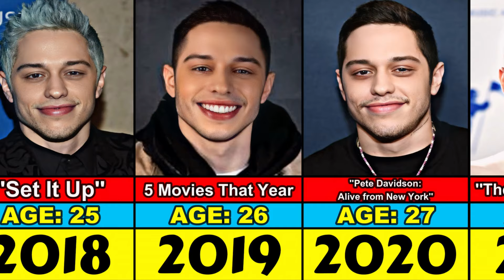Pete Davidson Transformation From 1 to 31 Year Old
Evolution of Pete Davidson From 1994 to 2024

Following his rise to prominence on SNL, Davidson starred and executive produced the comedy film Big Time Adolescence (2019), and co-wrote and starred in the semi-autobiographical comedy-drama film The King of Staten Island (2020), and the Peacock series Bupkis (2023). He continued acting in films such as The Suicide Squad (2021), Bodies Bodies Bodies, and Meet Cute (both 2022). Davidson has also released three comedy specials: Pete Davidson: SMD (2016), Pete Davidson: Alive from New York (2020), and Pete Davidson: Turbo Fonzarelli (2024).